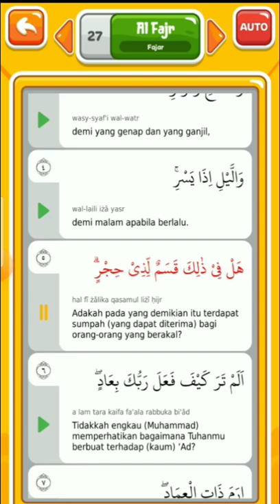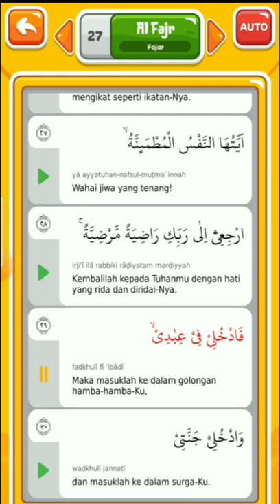Surah Al Fajr (Fajar) dan Terjemahan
Murottal Surah - surah pendek Juz 30 dalam Al - Qur'an atau Juz Amma. Membantu anak - anak dalam menghafal Al - Qur'an.